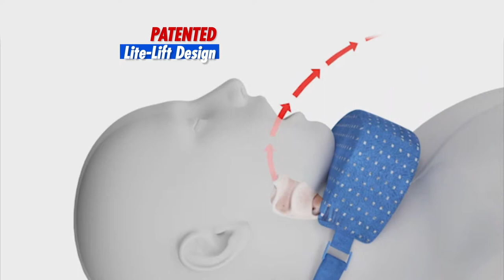Dr. Dakota Snore Relief and Travel Pillow by Eric The Trainer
Finally, proven snore relief with The Dr. Dakota Snore Relief neck pillow. Designed to improve the body’s alignment of its respiratory mechanics, improving sleep for heavy snorers and CPAP users by comfortably keeping your neck aligned and helps promote breathing though the nose while you sleep. Made from a supportive memory foam inner with a soft plush velvet exterior material, our patent-pending revolutionary sleep aid can help reduce or eliminate problem snoring.
Our neck pillow also gets the travel pillow solution right by breaking the conventional wisdom of back of the neck support, by supporting the front and sides of the head and neck keeping your head upright and in a comfortable position. Finally, comfortable upright travel sleep is possible!
Great for heavy snorers and CPAP users.
Helps align the body’s respiratory mechanics for a better night’s sleep
Helps reduce and correct snoring issues
Helps achieve better and deeper night’s sleep reducing middle-of-the-night wake-ups
Comfortable memory foam construction with soft outer cover
Machine washable cover
DOUBLES AS AN UPRIGHT SLEEP TRAVEL PILLOW